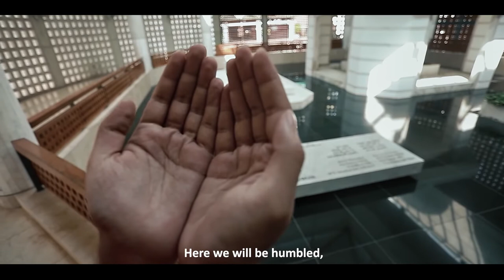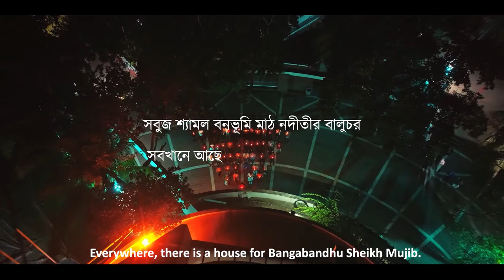Tungipara Hridoye Pitribhumi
Tungipara Hridoye Pitribhumi, Full HD video with subtitles